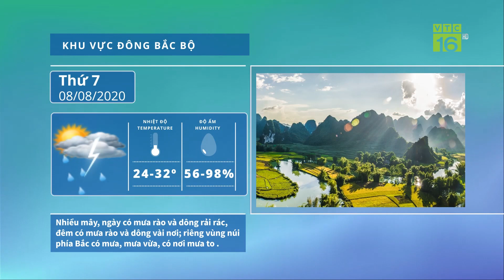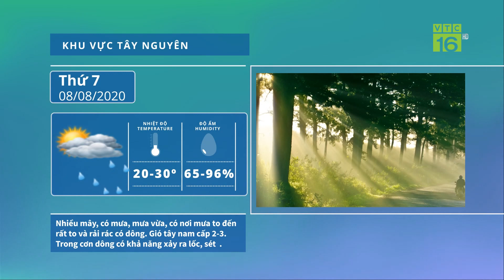Dự báo thời tiết 8/8/2020 | Xuất hiện áp thấp gây mưa lớn | VTC16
VTC16 | Do ảnh hưởng của dải hội tụ nhiệt đới có trục đi qua khu vực giữa Biển Đông nối với vùng áp thấp trên kết hợp với gió mùa Tây Nam hoạt động mạnh nên ở khu vực giữa và Nam Biển Đông, vùng biển từ Bình Định đến Cà Mau, Cà Mau đến Kiên Giang và vịnh Thái Lan có mưa rào và dông mạnh.